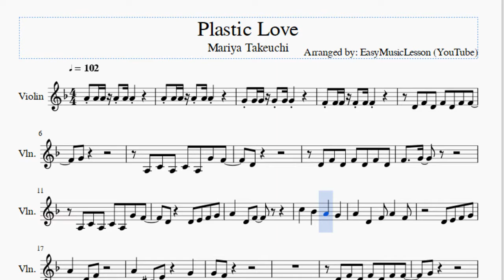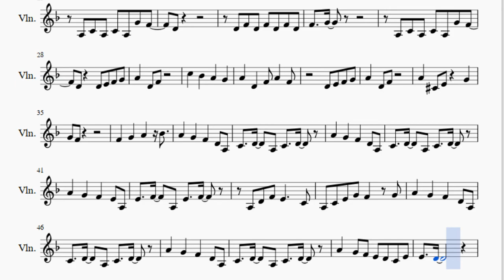Violin Sheet Music: How to play Plastic Love by Mariya Takeuchi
Here is a sheet music/tab video on the song Plastic Love by Mariya Takeuchi on the violin. A violin sheet music arrangement which is transposed to notes that are easily played by violin, for the song Plastic Love by Mariya Takeuchi.

EasyViolinLesson teaches you to play the your favorite instrument, through well-arranged sheet music so that you too can learn how to play Plastic Love by Mariya Takeuchi on the violin as fast as you can. A violin sheet music with backing tracks to help your play the song better.